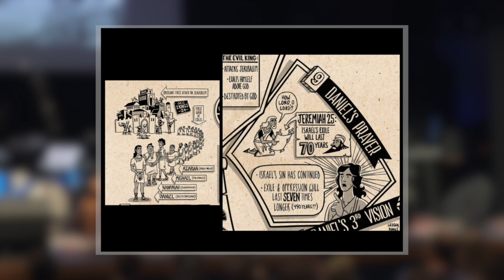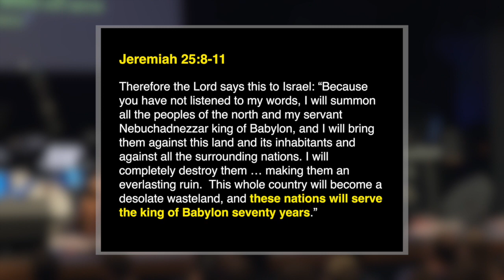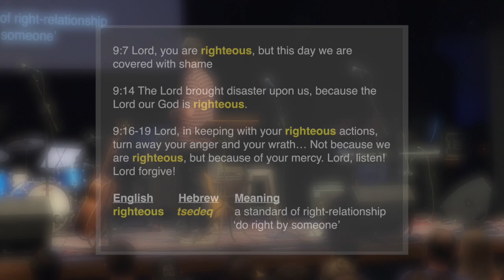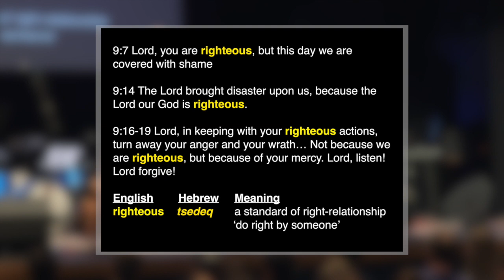So Righteous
The book of Daniel tells the story of a group of Israelites who are taken captive and exiled from their homeland. Stripped of their identity, Daniel and his friends struggle to remain faithful to their God in a foreign land pressuring them to compromise their values. This book explores the challenge of being “in the world but not of the world.” It offers valuable lessons to us today, as we try to follow Jesus in the modern world.

Originally posted on June 15th, 2016.